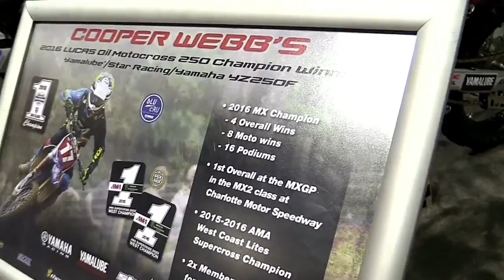2018 Yamaha YZ250F Modded Project Premium Features Edition First Impression Walkaround HD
2018 Yamaha YZ250F Modded Project Premium Features Edition First Impression Walkaround HD

Another Video :
6. 2017 Suzuki V Strom 650 XT ABS Features Special Edition Walkaround Review Look in HD